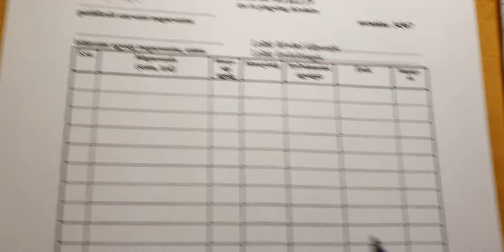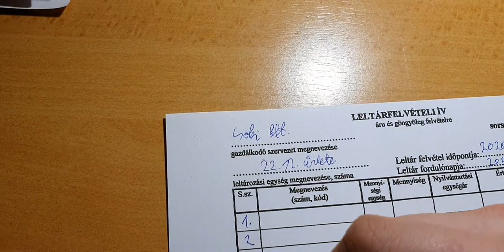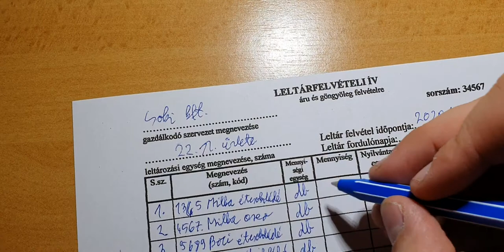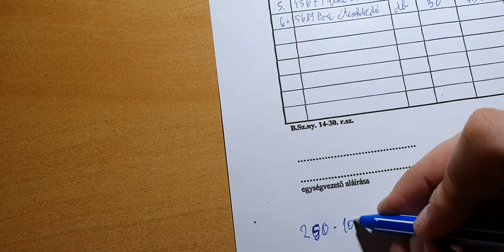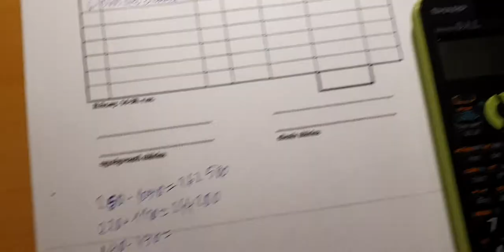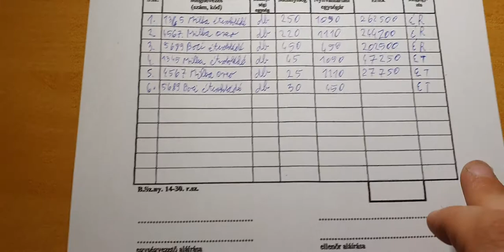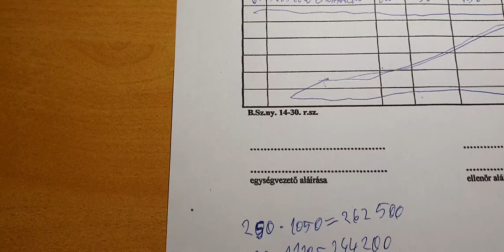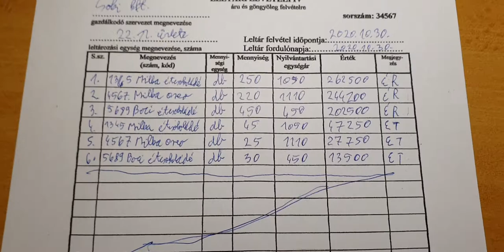Leltárfelvételi ív kitöltése